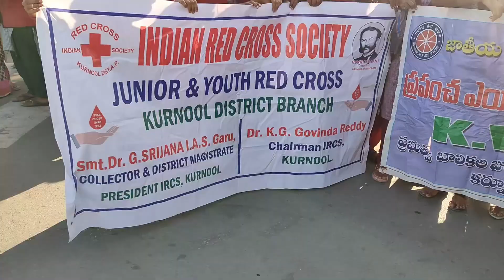Worlds AIDS Day Rally at KURNOOL